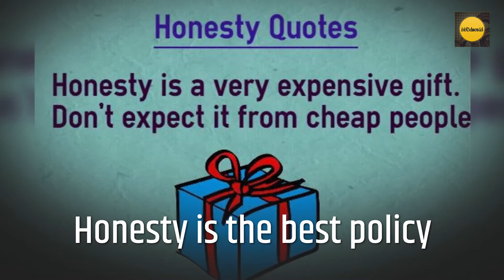how do you handle friend and competitors at the same time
How do you handle friend and competitors at the same time (and behave) - not easy.  friend and competitors - that can be a real toughie to deal with - coz it is hard to draw the line between friend and competitors .  I'm sure friendship is very important to you.  They may be your best friends but due to the funny way life behaves - may eventually become your bosses or competitors for the same job
A little healthy competition can be useful but not toxic relationships and you need to draw the line